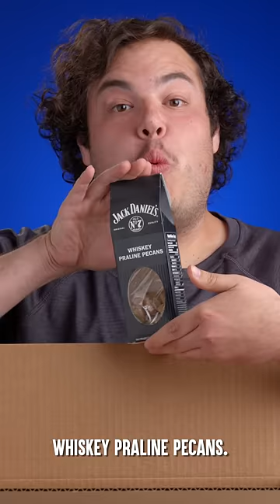Which TV Character Ordered This?